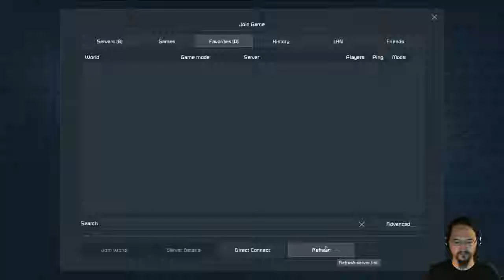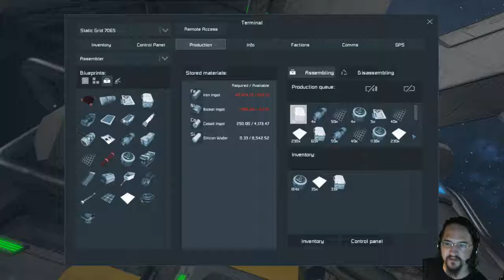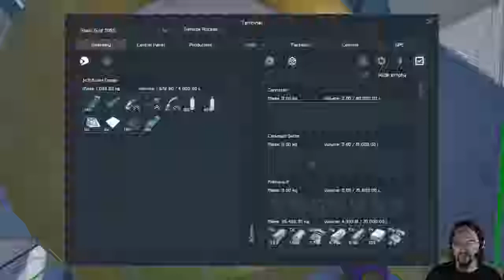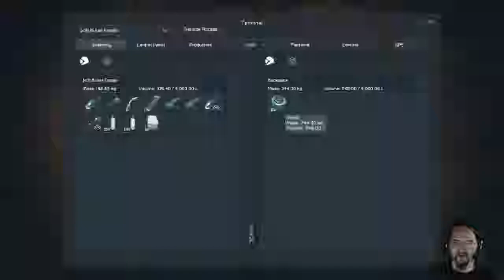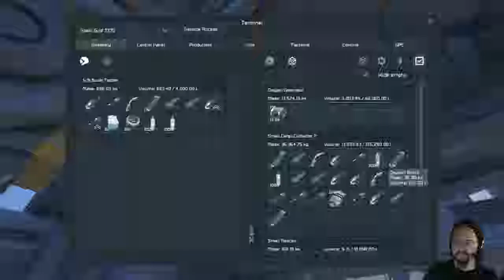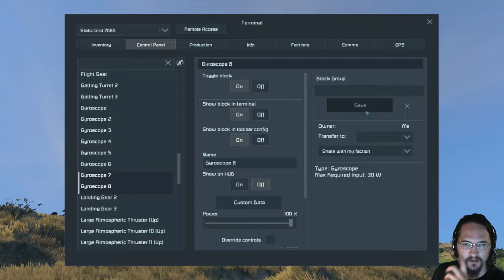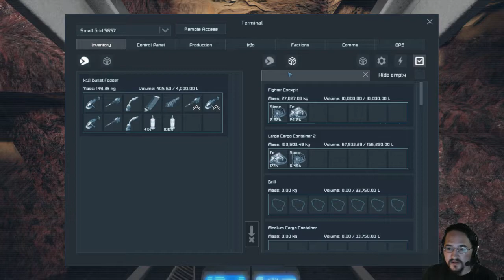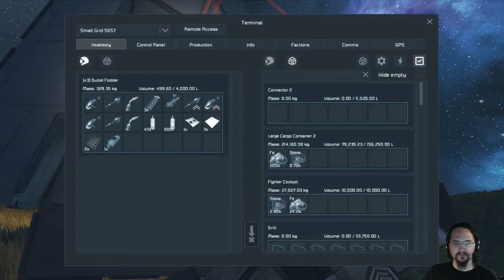Space Engineers! Recover, Rebuild, Re-invent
Whoopsi-daisy! Time to patch over some. . . boo boos. . .